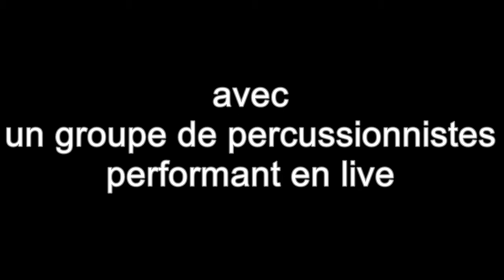Benkadi Afema 20 - Cours de danse africaine pour adultes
Ces images sont tirées de cours des danse africaine destinés aux adultes, dispensés par notre association dans le 20ème arrondissement de Paris.
Ces cours ont lieu durant l'année scolaire, les mercredis de 19h à 20h30 au rythme d'un groupe de percussionnistes performant en direct, et bien sûr, vous êtes les bienvenus !

L'association Benkadi Afema 20 organise de nombreux événements tout au long de l'année (fête de la musique, fête des griots, ...).
Mais, elle ne se résume pas qu'à ces événements, ce sont aussi des activités ouvertes à tous hors vacances scolaires (cours de danse africaine pour adultes, cours de hip-hop pour enfants, atelier de cuisine, atelier couture, atelier de teinture bogolan, cours d'arabe littéraire, etc...) mais aussi durant les vacances scolaires (sorties culturelles, voyages itinérants en Afrique de l'ouest, etc...) et sans oublier des projets de co-développement.